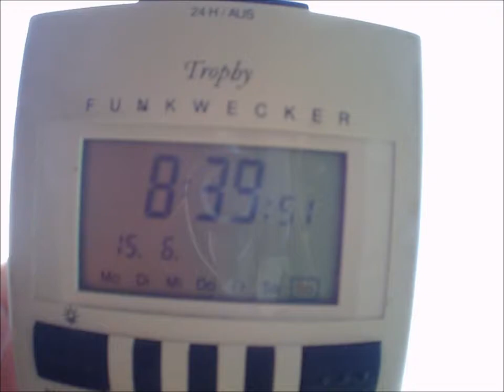timelapse HD 15.6.2014